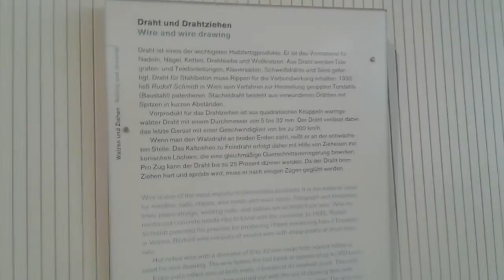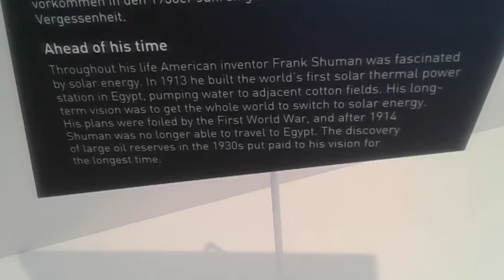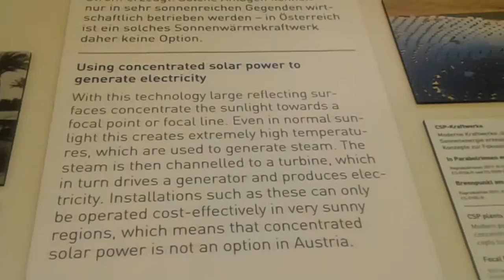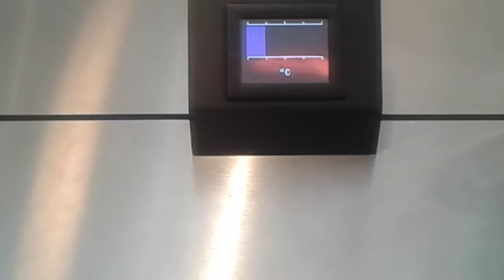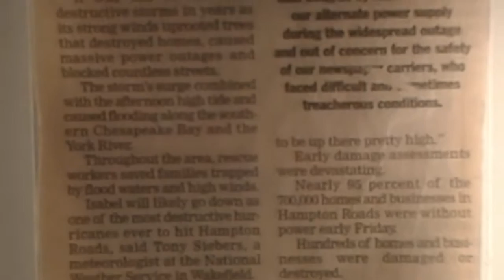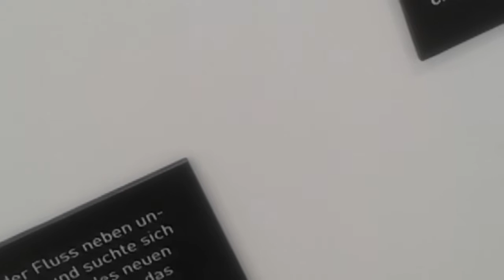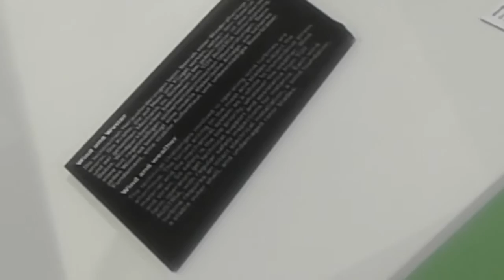viyena teknoloji muzesi 1